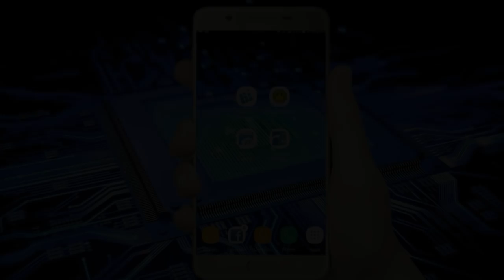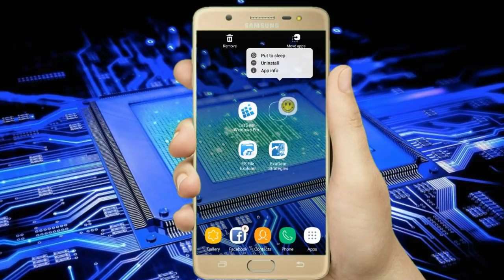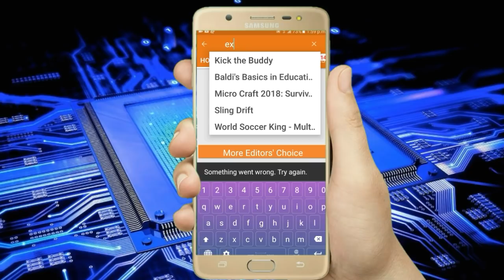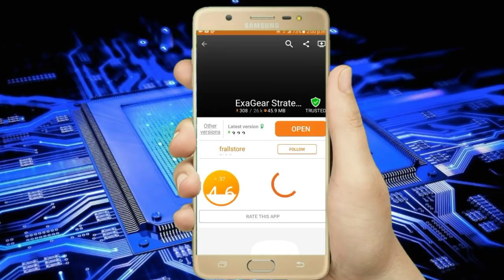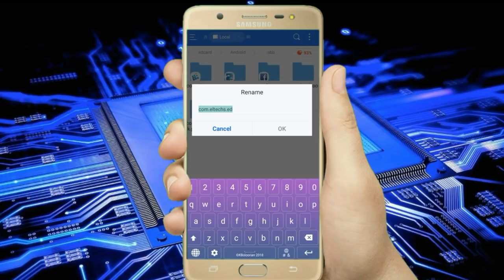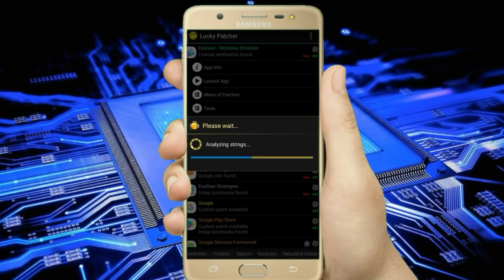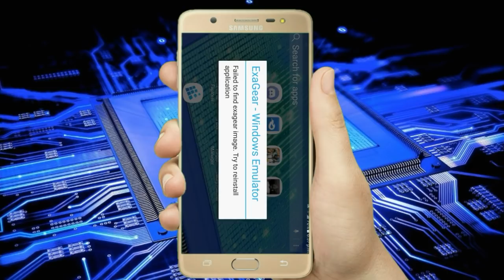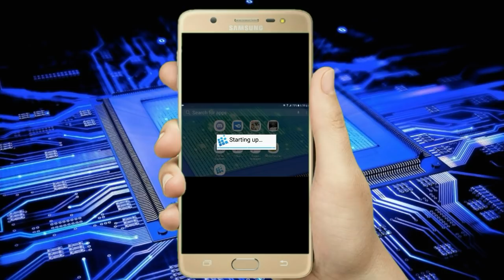چۆنێتی بەکارهێنانی پرۆگرامو یارێکانی ویندۆز7 و ویندۆز8 ویندۆز 10 بەمۆبایل😱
سڵاوی خوای گەورە بکێشێتە بناگوێتا چۆننن باشن ئازیزان بابەتێکی زۆر بەسودمان بۆهێناون ئەویش کارپێکردنی پرۆگرامو بەرنامەکانو یارییەکانی ویندۆز 7و8و10بەمۆبایل کە سودێکی زۆری بۆت ئەبێت ئەتوانی چەن بەرنامەو یاریەک بەم بەرنامە بکەیت. ئەم بەرنامەیە لە مارکێتی google play storyبە 50$دۆلارە واتا 65هەزاری عێراقی .بەڵام بە تەتبیق کردنی ڕێنمایەکان بەتاکیدیەوە بە بەلاش دەتوانی کاری پێبکەیت.
ــــــــــــــــــــــــــــــــــــــــــــــــــــــــــــــــــــــــ
ئازیزان سەرەتا لە ماڵپەڕە باوەکان لە گەڵ مان بن.

ــــــــــــــــــــــــــــــــــــــــــــــــــــــــــــــــــــــــ
لە instagramیش فۆڵۆمان کەن
 sangarــtvـــ
ــــــــــــــــــــــــــــــــــــــــــــــــــــــــــــــــــــــــ
وە بۆ کردنی هەرجۆرە ڕێکلامێکی بازرگانی یان ڕێکلام بۆ کەناڵە کەت لە فەیسبوک پەیوەندیمان پێوە بکە بەسعرێکی زۆر گونجاو بۆت ئەکرێت.
ــــــــــــــــــــــــــــــــــــــــــــــــــــــــــــــــــــــــ
لینکی بەرنامەی یەکەم exagear windows ☟📁
ـــــــــــــــــــــــــــــــــــــــــــــــــــــــــــــــــــــــ
لینکی بەرنامەی دووەم exagear startegies☟📁
ــــــــــــــــــــــــــــــــــــــــــــــــــــــــــــــــــــــــ
لینکی بەرنامەی سێیەم es file ☟📁
ــــــــــــــــــــــــــــــــــــــــــــــــــــــــــــــــــــــــ
لینکی بەرنامەی چوارەم lucky patcher☟📁
ــــــــــــــــــــــــــــــــــــــــــــــــــــــــــــــــــــــــ
لەهەموشی گرنگترلینکی فێرکاری چۆنێتی دابەزاندنی یارێکانو کارپێکردنی ئەپەکە فەرمون سەیری بکەن .☟💾
ــــــــــــــــــــــــــــــــــــــــــــــــــــــــــــــــــــــــ
زۆر سوپاس بۆ سەیرکردنی ڤیدۆکە بەهیوای ئەوەی سودتان لێی بینیبێت ئەگەر مایەیی سودبوو بۆت ئەوە لایکی ڤیدۆکە بکەو لەبیرت نەچێت شێری بکە بۆ هاوڕێیانت چونکە زۆر بەم ڤیدۆوە ماندو بوین . ئازیزان هەرکێشەیەکشتان هەبو لە فەیسبوک ئاگادارمان⚠ کەنەوە وە لە هەموشی گرنگ تر ئەگەر نوێیت ئەوە [سەبسکرایبی کەناڵەکەمان بکەن] وە ئەگەر کۆنیشیت ئەوە بینێرە لینکی ڤیدۆکانمان شێربکە بۆ هوڕێیانت تاوەکو سودت لەبابەتەکانمان ببینن
ــــــــــــــــــــــــــــــــــــــــــــــــــــــــــــــــــــــــ
sangar tv کەناڵێک تایبەت بە تەکنەلۆژی
sangar tv کەناڵێک تایبەت بە فێرکاری
sangar tv کەناڵێک تایبەت بەزانیاری
لەگەڵ ئێمە زۆر شت فێرە بیت.